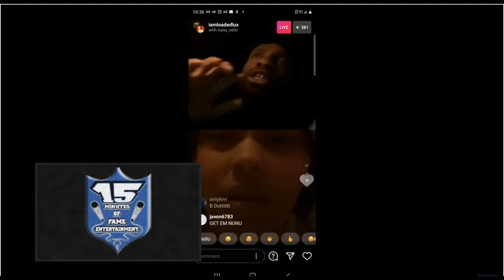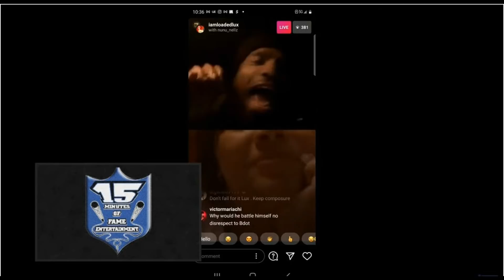Lets be Real: Lux latest battles ain't really been crazy like that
Chris Unbias discusses Lux comments that Bdot can't do nuthin with him and looks at Lux last 3 battles